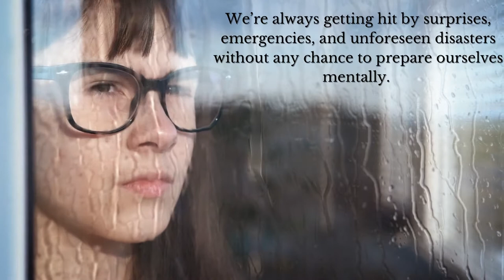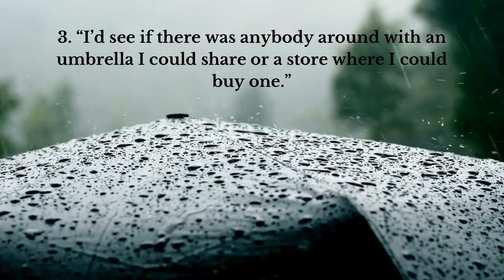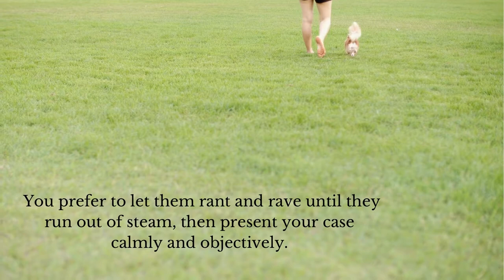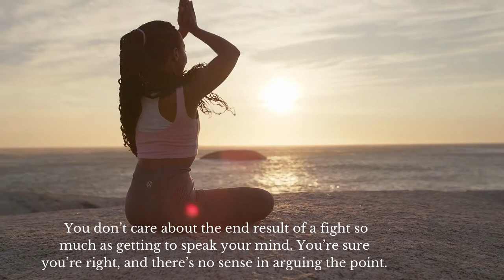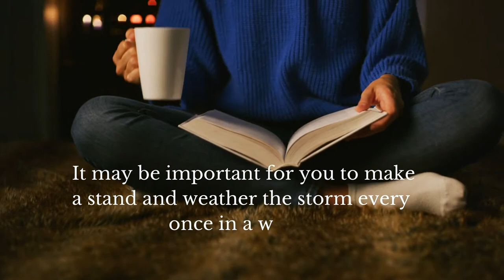CAUGHT IN THE RAIN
A game of self discovery

Credits to Tadahiko Nagao and Isamu Saito.